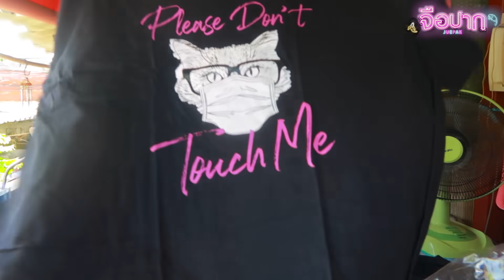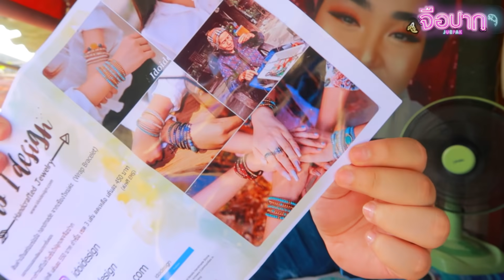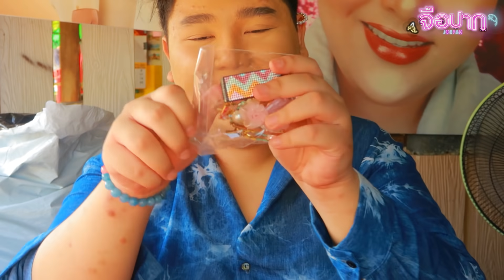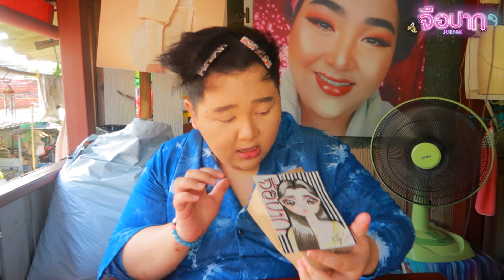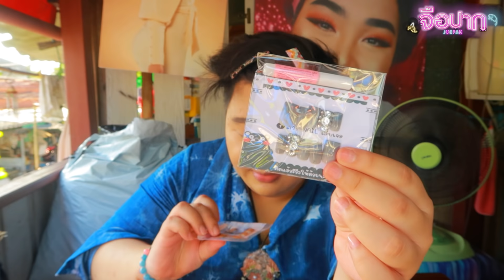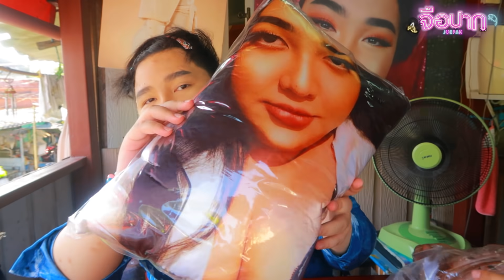[ รีวิวฟรี EP.2 ] คัดมาแต่ร้านเก๋ๆ เสื้อผ้า กระเป๋า เคส สร้อยจุกๆ | จือปาก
Just in case bags
facebook : Just in case bags
line: @Just in case bags.Online
Mollisblanket
line: @Mollisblanket
กางเกงทำงานผู้หญิง by rossarin
line: @pants_by_rossarin
CHOM hand craft
Shu.earings
facebook : Shu.earings ต่างหูหนีบ สำหรับคนแพ้แบบเจาะ หนีบไม่เจ็บ ใส่สบาย
line: @Shu.earings
Ido Idesign
Lucky Didthana
line: @Lucky Didthana
vanta_ff
Line: @exu5360x
ร้านแนทเอง
AVA Style
line: @ava.style
pixypiece
Khongjiewjiew
line: @Khongjiewjiew
Arry_house
buzzstuffs_th
Myy Nail
facebookส่วนตัว : Myy Nail
Bemyflower_bkk
line: @Bemyflower_bkk
By Ployparis
facebook : หมอนสกรีนราคาถูก ออกแบบฟรี By Ployparis
line:  @ploytar21